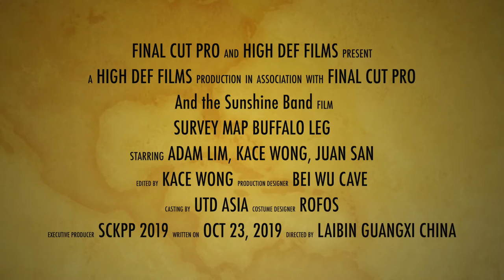Survey Map Buffalo Leg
Jump #1 Buffalo Leg @Bei Wu LaiBin Guangxi China